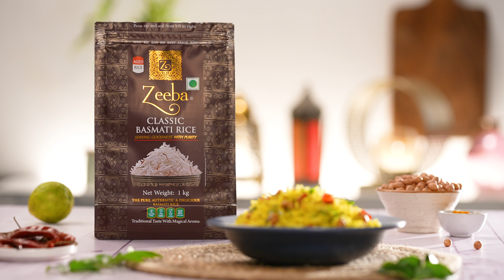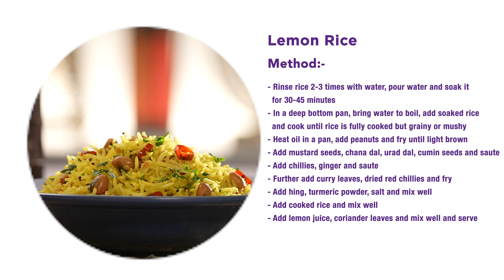Lemon rice Made By Zeeba Basmati Rice | Beautiful Recipes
How to Cook Lemon Rice?

● Firstly, in a pan heat oil and roast peanut until it turns
crunchy. Add mustard, urad dal, chana dal and cumin. Splutter
tempering keeping the flame on low.
● Now add chilli, inch ginger and roast well. roast in batches for
uniform frying.
● Further add curry leaves, dried red chilli and fry until it turns
crunchy. Turn off the flame and add hing, turmeric and salt.
● Mix well making sure everything is well combined. heat of the
pan is enough for turmeric to cook.
Lemon Rice chitranna:
● Firstly, take Zeeba basmati rice and add prepared lemon rice
gojju.
● Turn of the flame and add in lemon and coriander. mix well.
● Finally, enjoy lemon